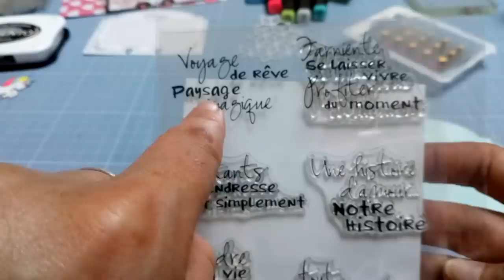Tuto Memorydex Licorne 🦄 pour Marie ❤️